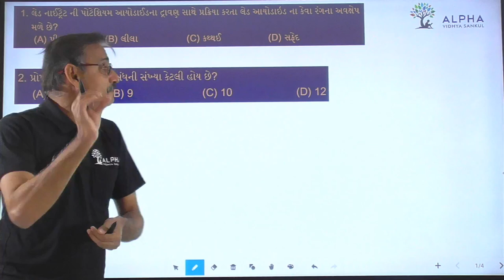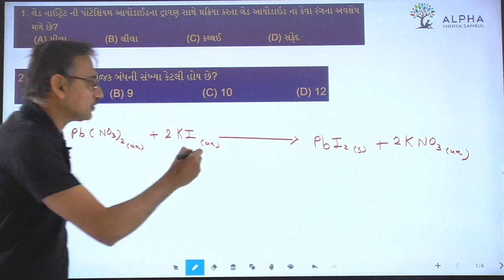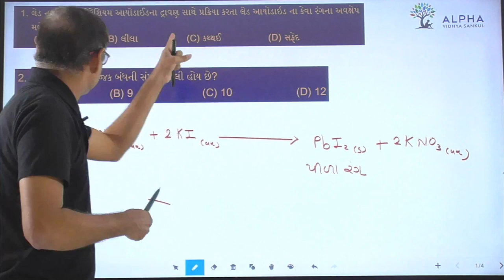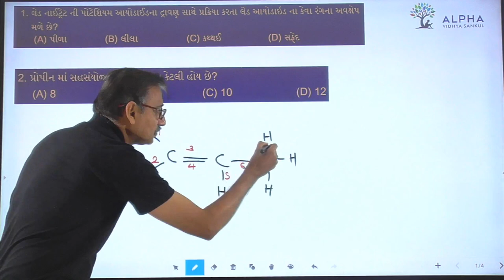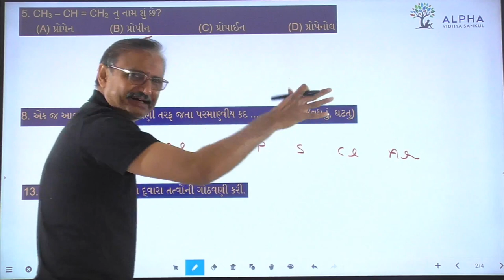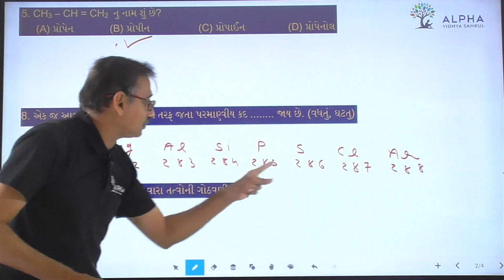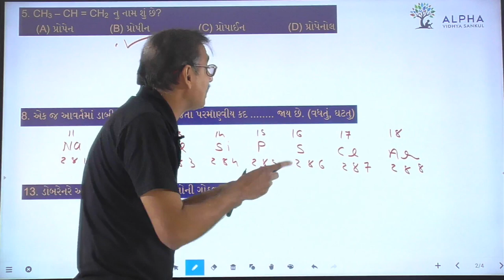Paper 1 | Chemistry Part A | Science | Alpha Vidhya Sankul | in Gujarati by Raju Sir